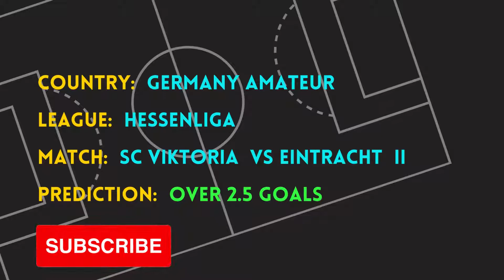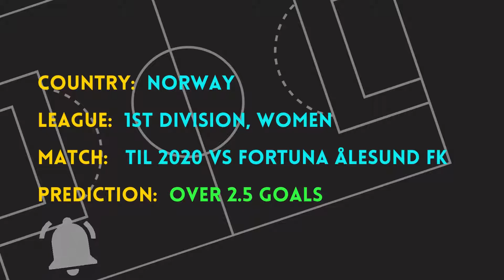FOOTBALL PREDICTION FOR TODAY 24/08/2022 | SOCCER PREDICTION | BETTING TIPS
Finally! FOOTBALL PREDICTION FOR TODAY 24/08/2022 | SOCCER PREDICTION | BETTING TIPS.

Get 300% bonus on your first deposit with 1XBET.

Get 300% bonus on your first deposit with MELBET.

Sports Betting to Win-The 10 keys to profitable betting

Get Our Sports Prediction App:
SM PREDICTION APP – Best Prediction App 2022

DOUBLE CHANCE| UNDER & OVER |TODAY'S FOOTBALL BETTING PREDICTIONS,BETSLIP ~ TODAY FREE BETTING TIPS // FOOTBALL PREDICTIONS,How to ALWAYS win with Football Betting !, 5 MATCHES BETTING TIPS WITH 1 BIG ODDS 100% FREE FOOTBALL PREDICTIONS, Best Betting Tips For Today Over 90% wining Rate, FOOTBALL PREDICTIONS TODAY|BETTING TIPS|HOW TO WIN BET|BETTING STRATEGY|SOCCER PREDICTIONS|BETTING.How to win bet everyday|Betting Strategy | XRTA Tips | FOOTBALL PREDICTIONS TODAY | Football betting tips today.FREE fixed matches, NO need to pay. High Odd Bets | Football Predictions Today | FIXED MATCHES | Betting tips today | HOW TO WIN BET|SOCCER PREDICTIONS.

football betting tips, football prediction tips, how to win football predictions today, free soccer prediction tips, फ़ुटबॉल सट्टेबाजी युक्तियाँ, फ़ुटबॉल भविष्यवाणी युक्तियाँ, आज फ़ुटबॉल भविष्यवाणियाँ कैसे जीतें, मुफ़्त फ़ुटबॉल भविष्यवाणी युक्तियाँ, tips taruhan bola, tips prediksi bola, cara menang prediksi bola hari ini, tips prediksi bola gratis, dicas de apostas de futebol, dicas de previsão de futebol, como ganhar previsões de futebol hoje, dicas de previsão de futebol grátis, советы по ставкам на футбол, советы по прогнозам на футбол, как выиграть прогнозы на футбол сегодня, бесплатные советы по прогнозам на футбол, サッカーの賭けのヒント, サッカーの予測のヒント, 今日のサッカーの予測に勝つ方法, 無料のサッカーの予測のヒント, consejos de apuestas de fútbol, consejos de predicción de fútbol, cómo ganar predicciones de fútbol hoy, consejos de predicción de fútbol gratis, Fußball-Wetttipps, Fußball-Vorhersage-Tipps, wie man heute Fußball-Vorhersagen gewinnt, kostenlose Fußball-Vorhersage-Tipps, فٹ بال بیٹنگ ٹپس، فٹ بال کی پیشن گوئی کی تجاویز، آج فٹ بال کی پیشن گوئی کیسے جیتیں، مفت فٹ بال کی پیشن گوئی کی تجاویز، thủ thuật cá độ bóng đá, thủ thuật dự đoán bóng đá, cách soi kèo dự đoán bóng đá hôm nay, thủ thuật dự đoán bóng đá miễn phí,